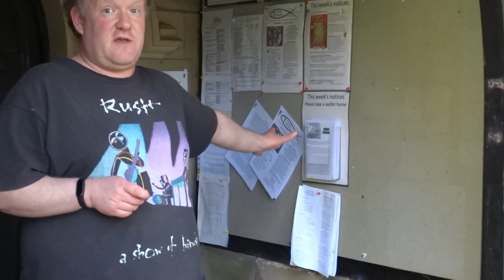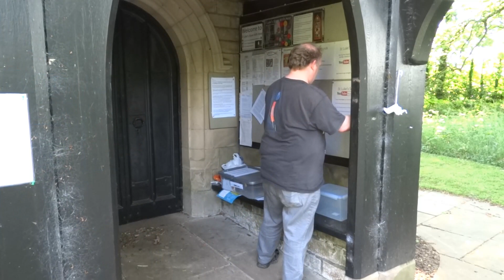Sunday School trailer for Youtube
Starting on 7th June 2020. Our YouTube Sunday school. Bible readings, stories, prayers, craft activities. Each week during term time until we are able to return to the physical building.